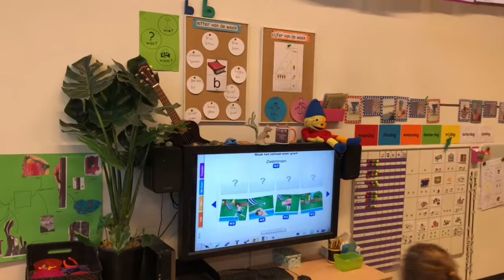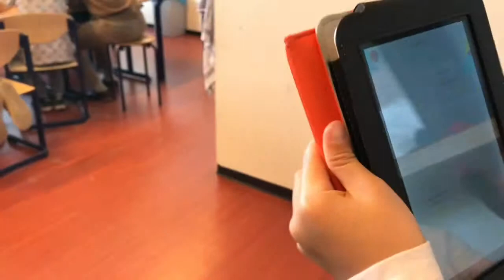13 October 2018